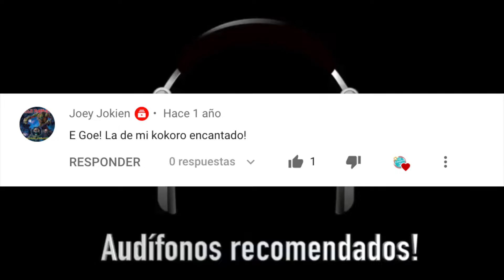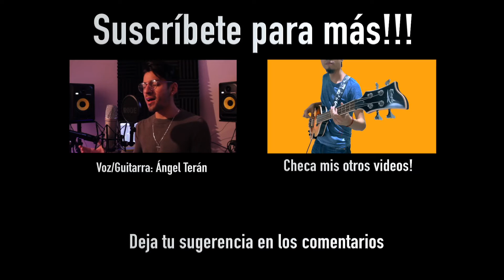Mi Corazón Encantado - Dragon Ball GT (Cover) Ft. Ángel Terán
Mi corazón encantado ("Dan Dan Kokoro Hikareteku") Escrita por Tetsuro Oda.

Cover:
Voz/Guitarra/Percusiones: Ángel Terán
Batería/Piano/Bajo/Coros: Adrián Paredes
Cámara: Danae Vega
Edición Adrián Paredes

The Camera Is On!

Letra/Lyrics:
Tu sonrisa tan resplandeciente, a mi corazón deja encantado
Ven toma mi mano para huir de esta terrible oscuridad
En el instante en que te volví a encontrar
Mi mente trajo a mí aquel hermoso lugar
Que cuando era niño fue tan valioso para mí
Quiero saber si acaso tú conmigo quieres bailar
Si me das tu mano te llevaré por un camino cubierto de luz y oscuridad
Tal vez sigues pensando en él, no puedo yo saberlo pero sé y entiendo
Que amor necesitas tú y el valor para pelear en mí lo hallarás
Mi corazón encantado vibra por el polvo de esperanza y magia
Del universo que ambicionan todos poseer
Voy amarte para toda la vida, no me importa si aún no te intereso
Ven toma mi mano para huir de esta infinita oscuridad